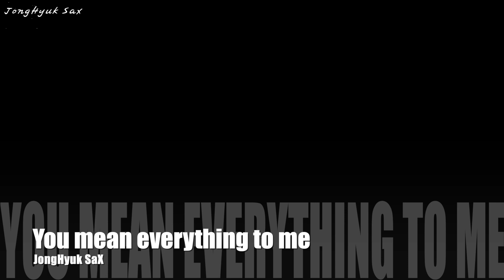박정현 - You Mean Everything To Me Saxophone Cover JongHyuk SaX 이종혁 색소폰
안녕하세요~
오늘은 박정현님의 You Mean Everything To Me 라는 곡입니다.

요정 박정현님의 이 곡을 들을때면
좋아하는 사람이 없어도 왠지 눈앞에
그런 사람이 있는것같은 느낌이 들게 만들죠 ㅎㅎ
당신은 나의 모든 의미라니 크으..그럴때가 있었..

하 언제가 되야 그런 사람에게 연주를 해줄수 있으려나 읍읍읍
눙물을 흘리러갑니다 ㅠ

You mean everything. You are everything to me.
그대 짓는 표정이 나를 바꿔요.
You mean everything.
나를 숨쉬게 하는 가슴 속의 주인이죠. 나의 그대여.